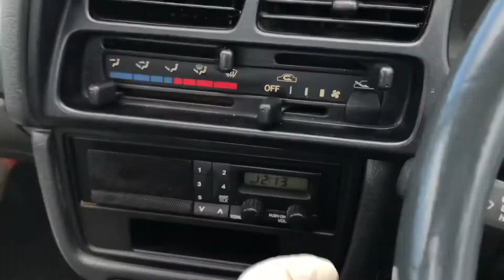For sale 1993 Suzuki carry truck DD51T-237251 Japanese Mini truck (Japan Kei truck) usa uk